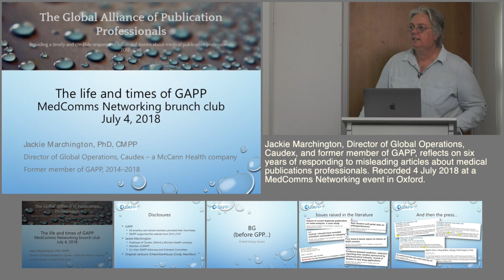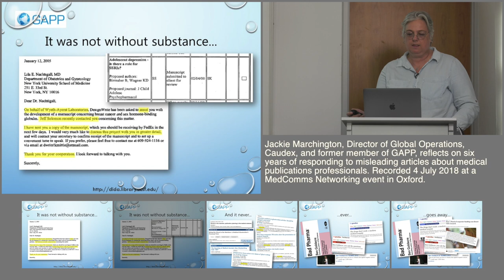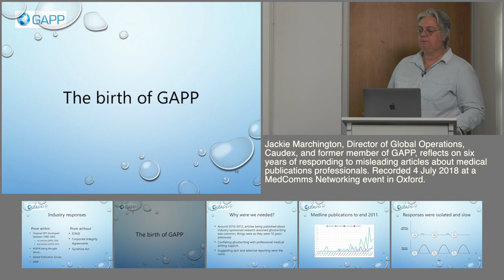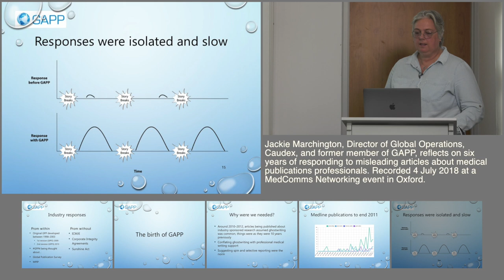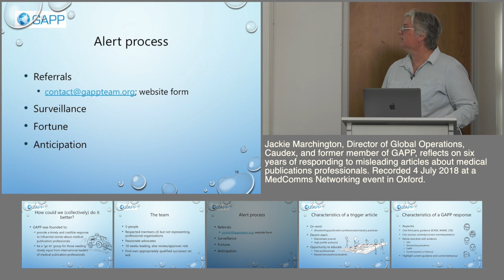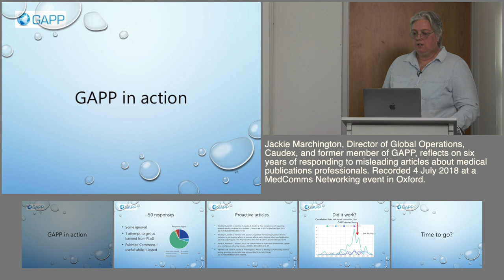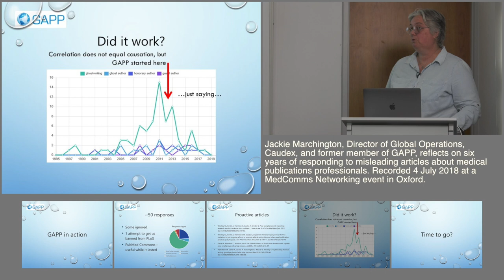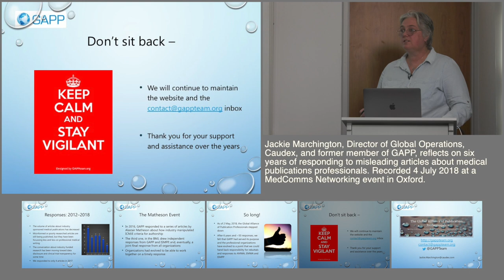The life and times of the Global Alliance of Publication Professionals (GAPP)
Jackie Marchington, Director of Global Operations, Caudex, and former member of GAPP, reflects on six years of responding to misleading articles about medical publications professionals.

Recorded 4 July 2018 at a MedComms Networking event in Oxford. Produced by NetworkPharma.tv

ABSTRACT:

GAPP was founded in 2012 to defend the reputation of medical publications professionals by providing a timely, credible response to misleading, influential stories that assumed that ghost-writing of articles was still common - as it had been 10 years or more previously - and/or conflated ghost-writing with professional medical writing support or suggested that spin and selective reporting were the norm.

The GAPP team comprised five members who were passionate advocates for the profession, and who took 10-week turns leading the team and otherwise worked in a review/approval role. Members took responsibility for finding an appropriately qualified successor on exit. Trigger articles were alerted by active surveillance, though most came through referrals. The GAPP team made it their business to correct misinterpretation, cite third party guidance, refute anecdote with evidence and highlight current guidance and behaviour. GAPP published 50 responses to misleading articles during its six-year lifespan, along with four proactive articles. Happily, articles on ghost-writing saw a substantial decline over this time, with GAPP responding to only four articles in 2017. Misinformed and poorly researched articles are still being published, but they have been focusing less and less on professional medical writing, and the conversation about industry-funded research has been moving toward data disclosure and clinical trial transparency. GAPP stepped down on 2 May 2018 - though continues to maintain its

More about the Global Alliance of Publication Professionals (GAPP) can be found

Editorial support by Penny Gray, Freelance Medical Writer